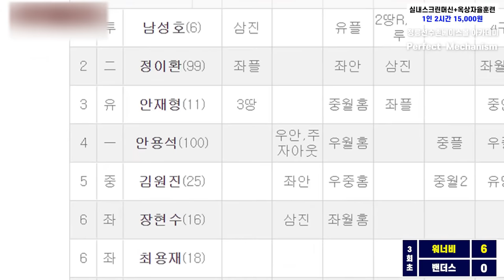홈런만 7개.전국대회 1위팀과의 피터지는 혈투[밴더스vs워너비]하이라이트#야구전국대회#사회인야구#홈런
2021 전국사회인야구대회인 제3회 양구자연중심배
작년보다 더 많은 강팀들이 출전하며 그동안 목말랐던 전국대회의 갈증을 풀어주었습니다
32강 예선전 전국대회1위팀 HS밴더스와 강팀 워너비팀의 경기입니다
1편으로 만들다 보니 빠른 컷과 선수소개 자막은 생락하였습니다
영상 즐감하시고 좋아요 구독 그리고 선플도 부탁드립니다
제발~

1,2부의 시각에서 4부경기를 폄하하거나 반대로 4부리거가 1,2부의 경험없이 경기문화에 대한 지나친 비평은 삼가 부탁드립니다

2층은 창문이 매우 많아 환기가 너무 잘되고